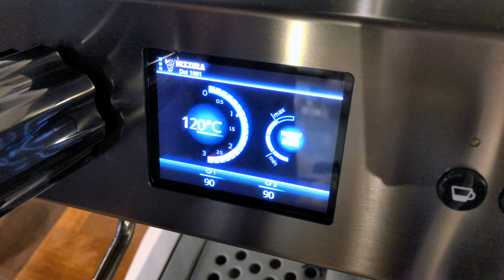(243) Bezzera Arcadia Group Head Temperature barista espresso bezzera MalaysiaBarista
Bezzera Arcadia Italy . Adjusting Group Head Temperature

Notes: I lost part of the voice file, so the voice volume and quality in this video is pretty soft/low . Also there seems to be blurred effect on the LCD display versus the glass. I will do more research on how to improve the quality of the video, and will post a newer video on this in the future once I figured it out.

Shorts Series by MalaysiaBarista (below 1 minute)